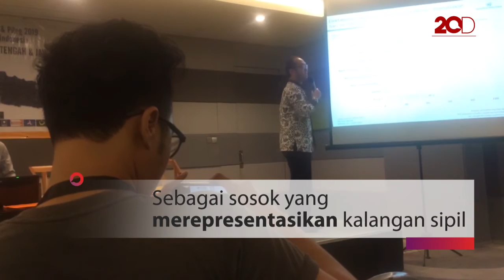Charta Politika: Anies Cawapres Potensial untuk Prabowo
Gubernur DKI Jakarta, Anies Baswedan dianggap menjadi calon wakil presiden potensial bagi Prabowo dalam Pemilihan Presiden 2019 mendatang. Hal ini dilihat dari latar belakangnya yang merupakan sosok dari kalangan sipil.